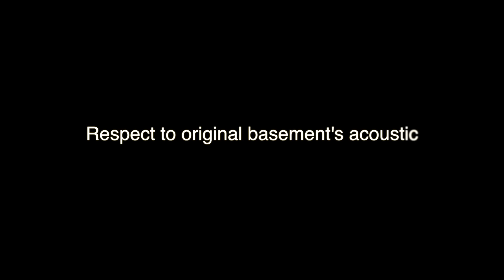J.S. Bach: Partita No. 2 - Gigue (clarinet - Alexey Gorokholinsky)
clarinet - Alexey Gorokholinsky
recorded in New Jersey on 03-29-16

clarinet setup:
Selmer Recital, Viotto German mouthpiece, Vandoren White Master reeds strength 4

The two microphones used for recording are:
Soyuz SU-017 (on the right) and Neumann U87 (on the left).
Reverb used: Audio Ease Altiverb and Waves Renaissance Reverb

DO YOU WANT TO HEAR SOMETHING COOL ?
Here is a playlist of newest underground electronic dance tracks with clarinet.
Available for purchase with clarinet score and electronic accompaniment.